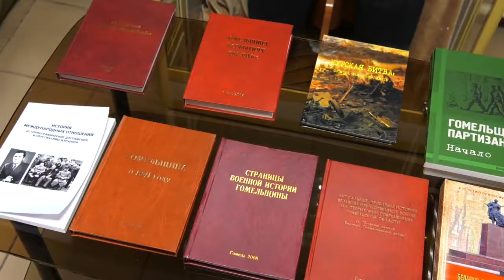2020 06 26 Историческая конференция